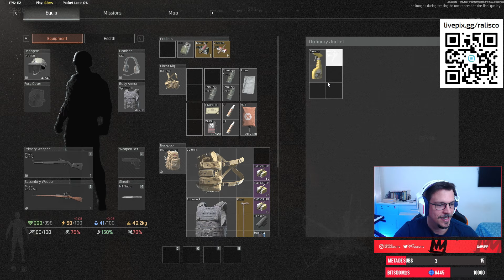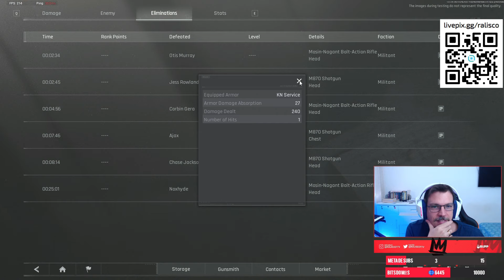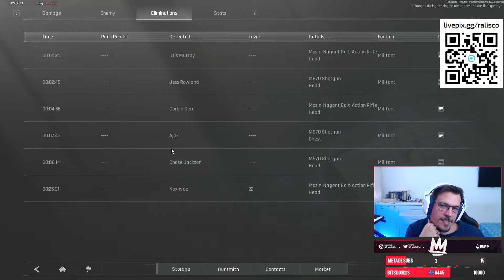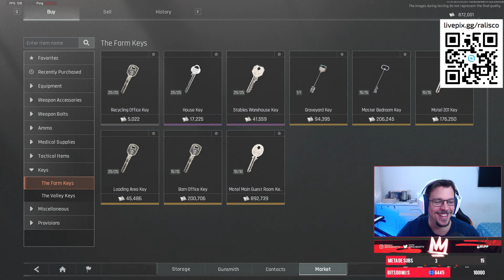Yuuk 9 Dedos | Arena Breakout Infinite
Utilize o código RALISCAGEM no link abaixo para ganhar loot dentro do jogo:

Duozada de qualidade com meu mano Yuuk quase acabou com a amizade Kappa.